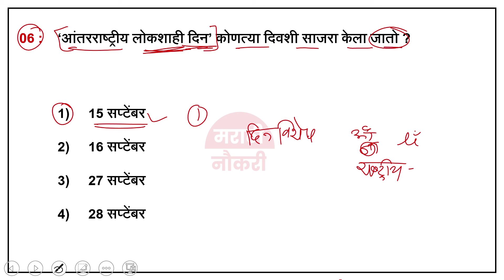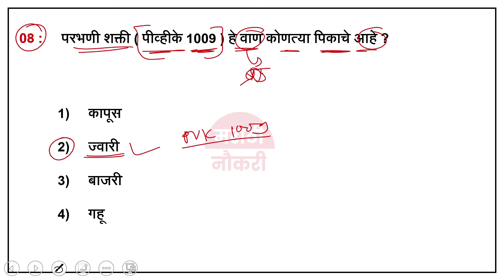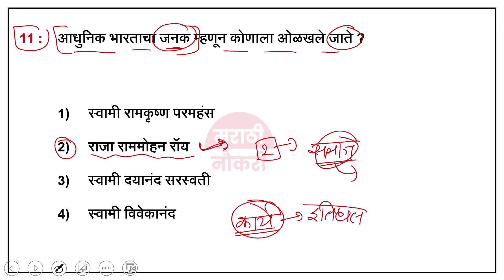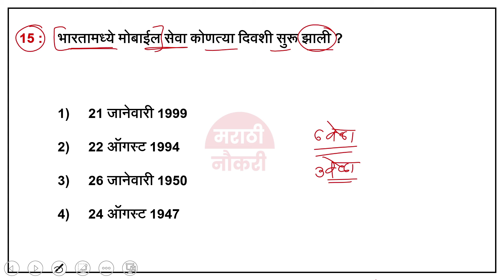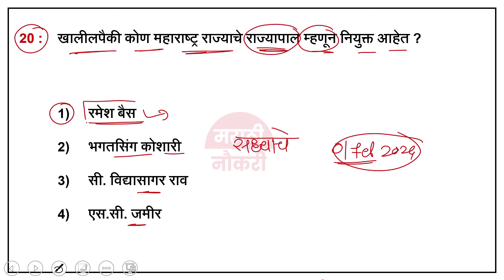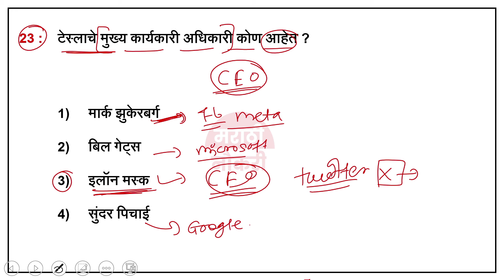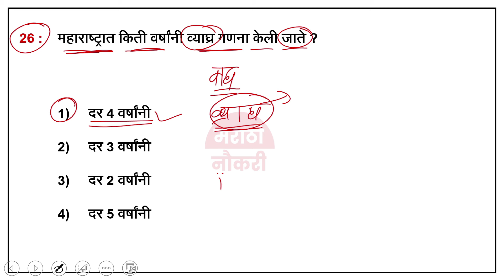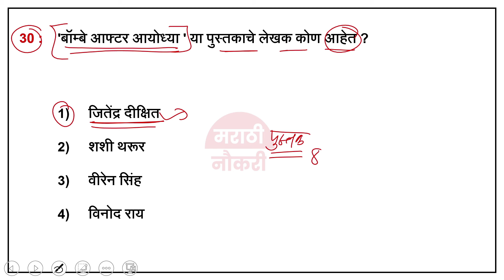पोलीस भरती 2024 | Police Bharti 2024 Questions Papers | Police Bharti Previous Questions Papers 19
पोलीस भरती मागील वर्षीच्या प्रश्नपत्रिका